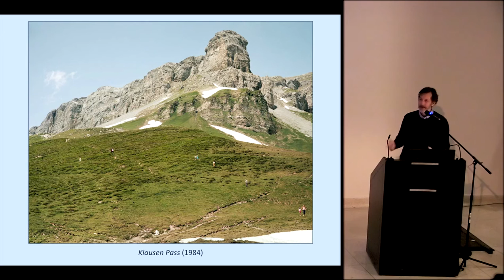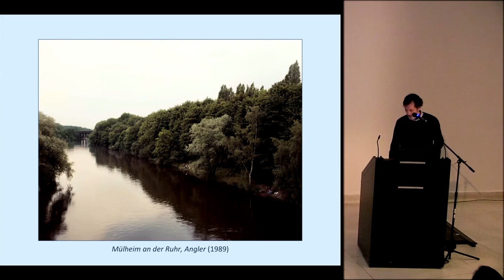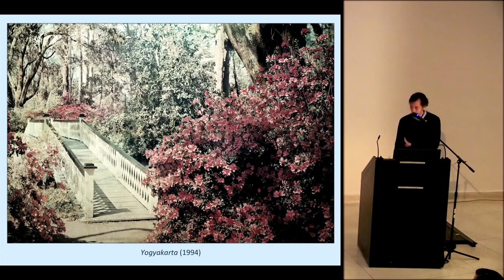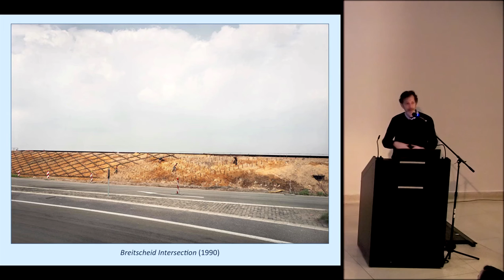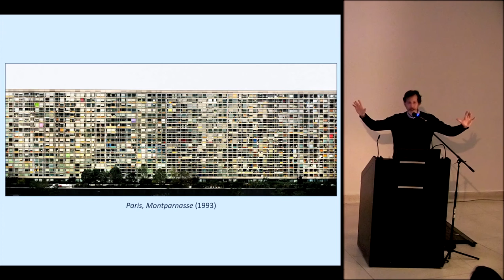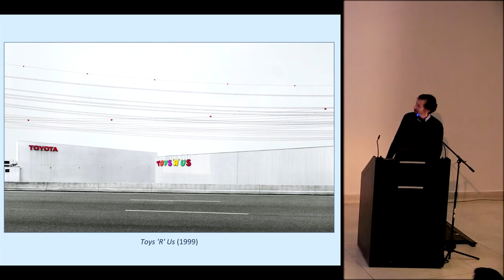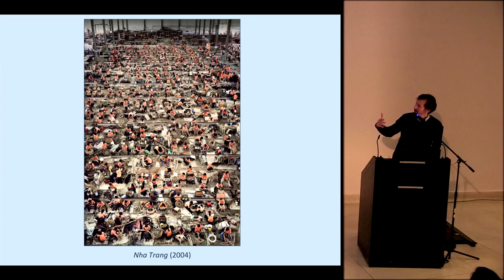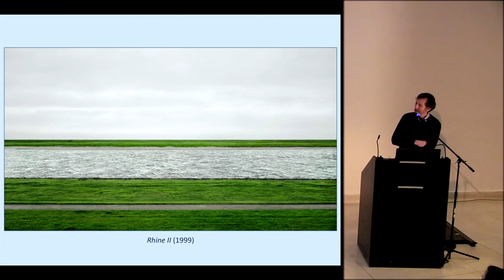International Lecture Series: Ralph Rugoff, 16 April 2018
Rugoff has been Director of the Hayward Gallery, a renowned contemporary art gallery at London's Southbank Centre, since 2006. He was just announced in December 2017 as Artistic Director of the 58th Venice Biennale in 2019. He curated the 13th Biennale de Lyon in 2015, and initiated and co-curated Baja to Vancouver: The West Coast in Contemporary Art, in 2003. A prolific writer about art for numerous publications, Rugoff spent six years as director of CCA Wattis Institute at the California College of the Arts, San Francisco, prior to the Hayward. Before joining the CCA, he had been an independent curator since the early 1990s.